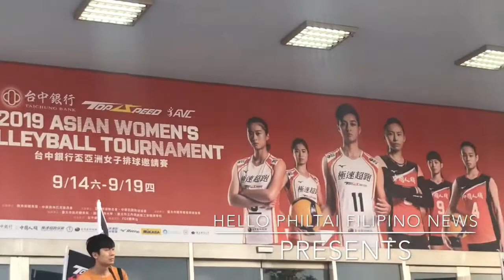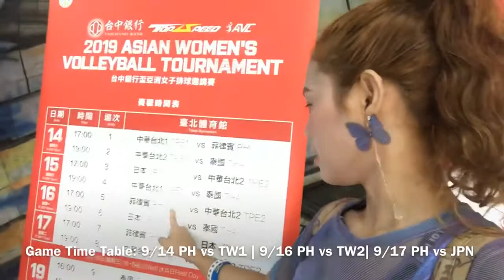2019 Asian Volleyball Tournament in Taiwan feat Petro Gazz Angels 菲律賓新聞